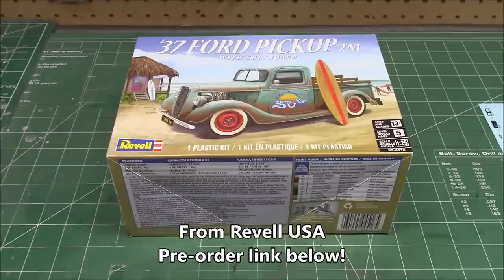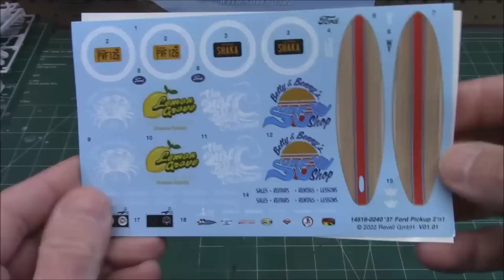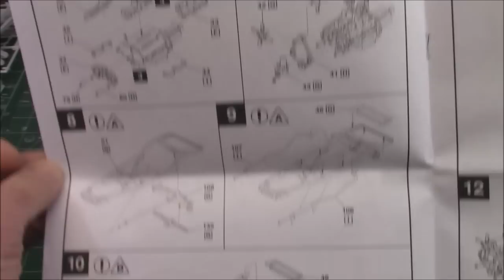1937 Ford Pickup Flathead V8 2n1 1/25 Scale Model Kit Build How To Paint Wood Grain Bed Revell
In 1937, for the first time, Ford Trucks had their own styling, which was very distinctive from the Ford car line. Design wise, Ford had definitely stepped ahead of the competition with its new grille, split windshield and completely redesigned cab. Your Revell model features a stock flat head V-8 or custom manifold with dual carbs and high compression heads, vintage truck wheels and tires or steel wheels with dog dish hub caps, a '38 grille and hood, optional headlights, wood stake sides, lowered suspension, dual exhaust and surf board. Authentic decals for factory stock and custom graphics are also included.

Features
Stock flat head V-8 or custom manifold with dual carburetors and high compression heads.
’38 grille and hood, optional headlights, wood stake sides, lowered suspension, dual exhaust.
Two sets of wheels and tires.
Surfboard.
Molded in white, clear and transparent red with chrome plated parts and soft black tires.

Revell 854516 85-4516  RMX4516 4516

The Ford line of cars was updated in 1937 with one major change — the introduction of an entry-level 136 CID (2.2 L) V8 in addition to the popular 221 CID (3.6 L) flathead V8. The model was a refresh of its predecessor, the Model 48 (itself based on the Model 40A), and was the company's main product. It was redesigned more thoroughly in 1941. At the start of production, it cost US$850 ($15,302 in 2020 dollars [2]). The Ford Line bore several model numbers during this period: For domestic 1937 production in the United States Ford Model Numbers for 85 hp V-8 equipped cars was Model 78 and 60 hp V-8 cars was Model 74. Models 81A and 82A in 1938, and Models 91A and 92A in 1939.

The 1937 Ford featured a more rounded look with fine horizontal bars in the convex front and hood-side grilles. The front grille was V-shaped, rather than following the fenders into a pentagon shape, as on the 1936 model. Faired-in headlights installed in the front fenders were a major modernization found on both the Standard and DeLuxe trim versions, and the introduction of an all steel top for the passenger compartment. The Standard could be distinguished from the DeLuxe by the body color radiator grilles and windshield frames while the DeLuxe had walnut woodgrain window mouldings and exterior trim brightwork, and a woodgrain finish applied to the interior window trim.[1] A larger water pump was used to help aid in cooling.[3] 'Slantback' sedans gained a rear trunk door, though space was limited, and 'Trunkback' versions continued gaining sales. The station wagon had seating for eight passengers. A 4-door "convertible sedan" with roll up windows was offered in small numbers in the DeLuxe series.[4] Also, new seats were used.

Introduced in 1935, Ford's Model 50 pickup shared many of the styling updates that applied to the brand's passenger-car lineup for the same model year. It was powered exclusively by the legendary Ford flathead V-8. Production of the successful model came to a halt in 1941, when Ford shifted its considerable production might to benefit the war effort. By that time Ford had produced more than four million trucks.